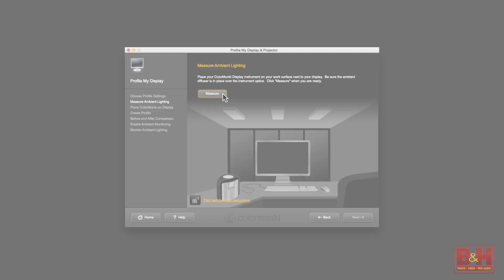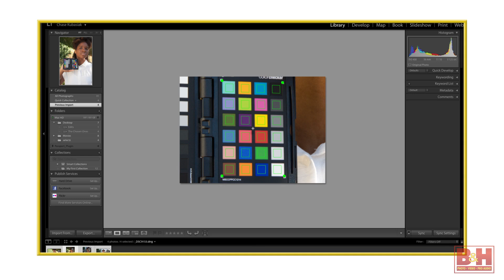Quick Look | X-Rite ColorMunki Display & ColorChecker Passport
In this video, Chase gives a very brief rundown of the Colormunki Display and Colorchecker Passport... including what's included in each kit, how the parts are used and why they're beneficial.